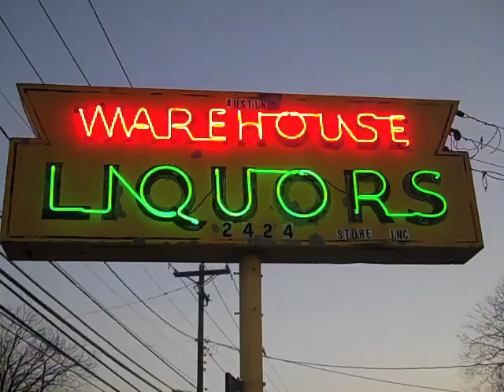Mike Stinson - "No One to Drink With"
Music video for Mike Stinson's "No One to Drink With" from his new record "Jukebox in Your Heart" on Stag Records.